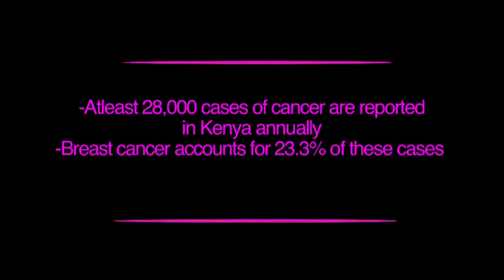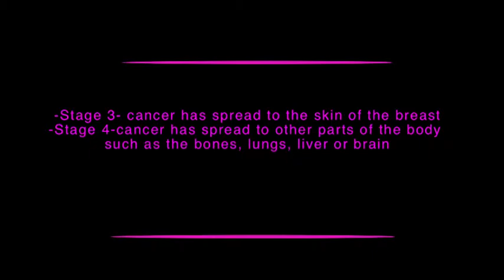FIONA BREAST CANCER PATIENT